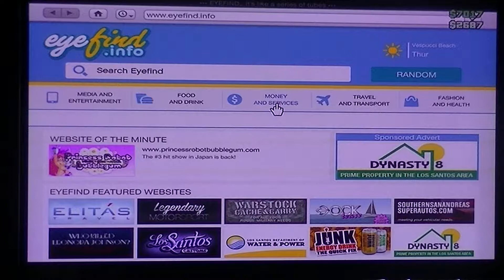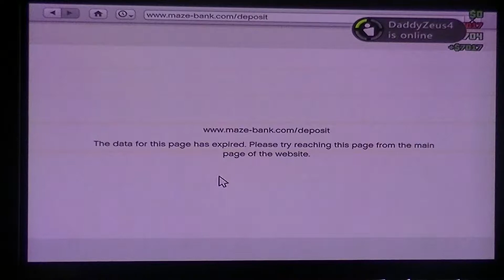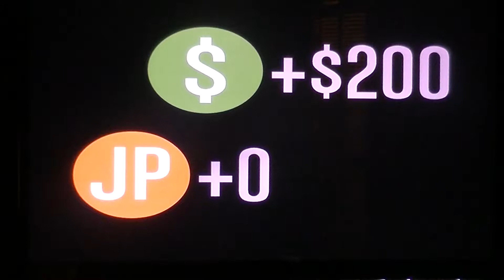GTA 5 Online Christmas Snow Bass Black Santa Claus 1